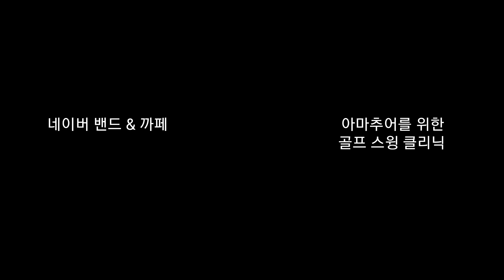어떤 레슨을 따라해도 골프가 안되면 자신에겐 그 레슨이 문제라는~